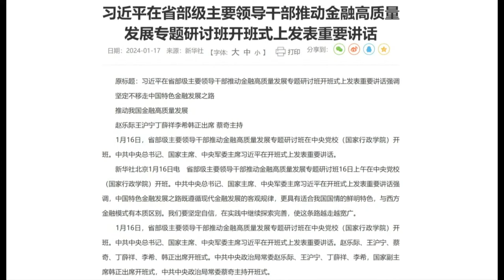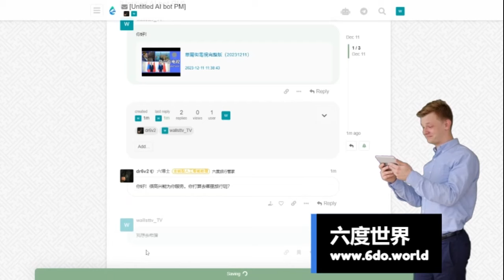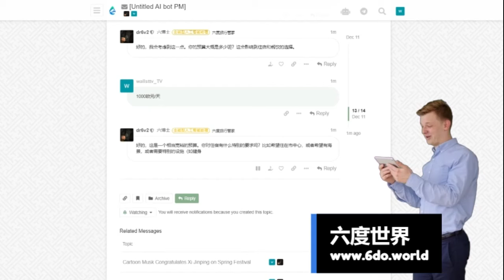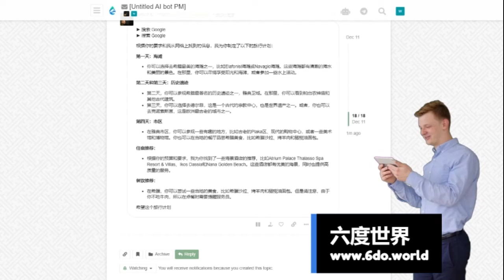蔡奇早已在国务院之上，李强总理外访他做主金融经济｜华尔街中国